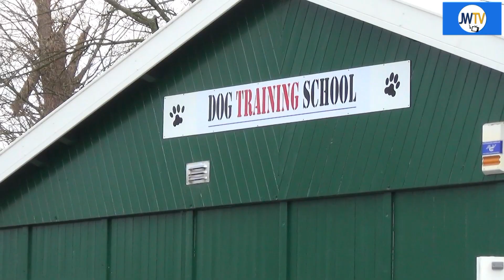Honden en vuurwerk bij Dogtrainingschool Schiedam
Zaterdagmiddag vond een speciale training plaats bij Dogtrainingschool Schiedam om honden te laten wennen aan vuurwerk.
Jan de Jong legt uit hoe je je hond rustig krijgt bij vuurwerk.